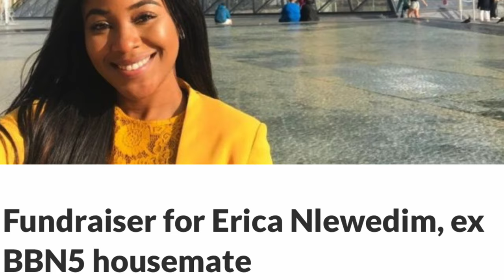KIDDWAYA'S BROTHER - "WE NEED AMBITIOUS LADIES LIKE ERICA" + ERICA ASKS FOR YOUR SUPPORT | BBNAIJA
style:- @metrogypsie
reviews:- @gypsiehub
personal:- @jaunelion
photography:- @shuttergypsie

Music

Favorite Features